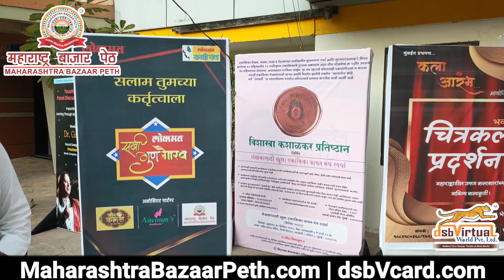सखी गौरव पुरस्कार l लोकमत सखी मंच l महाराष्ट्र बाजार पेठ l 21.12.2022 l रवींद्र नाट्यमंदिर प्रभादेवी